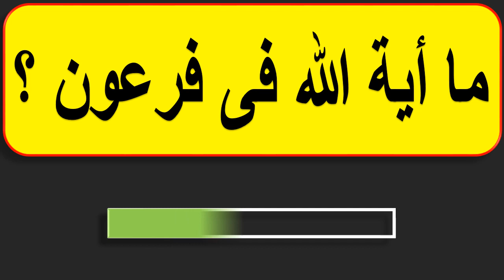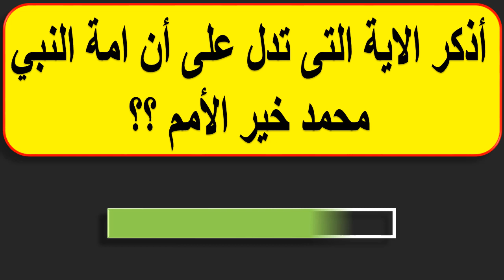سين وجيم | فى القرآن الكريم | ما السورة أخذها بركة وتركها حسرة؟ للمسلم الذكي (حلقة 6 ) الغاز_ومنوعات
اسئلة دينية صعبة من القرآن الكريم ! اختبر معلوماتك
اسئله واجوبة دينية